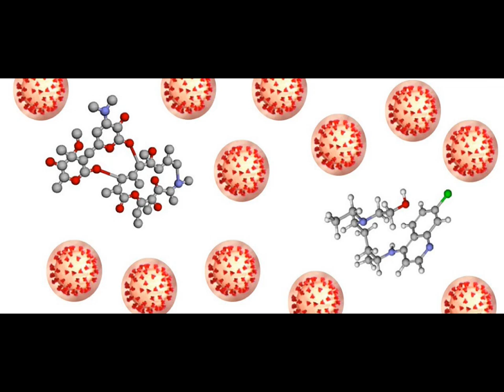hydroxychloroquine drug for coronavirus?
Anti-malarial drug hydroxychloroquine shot to fame as it is shown to have shortened the time to clinical recovery of COVID-19 patients